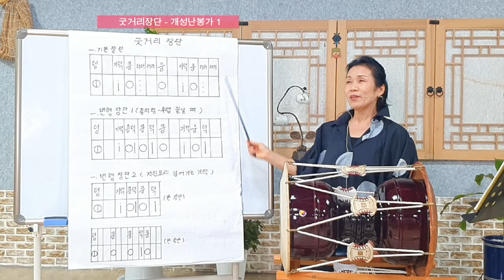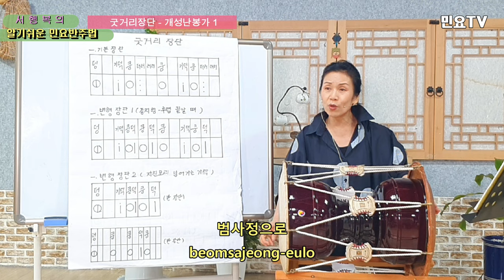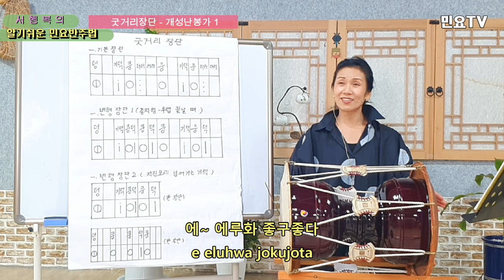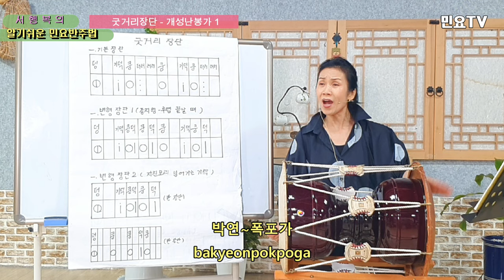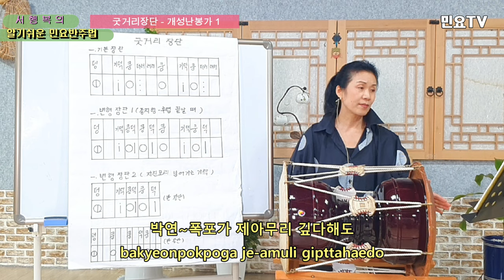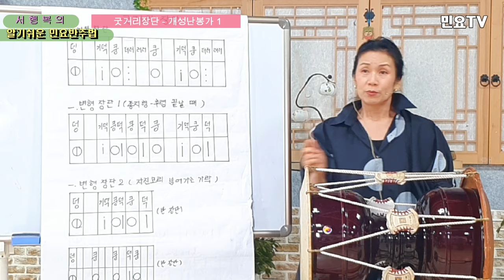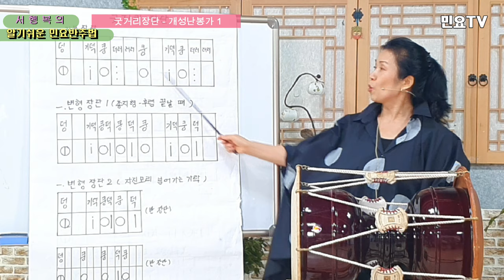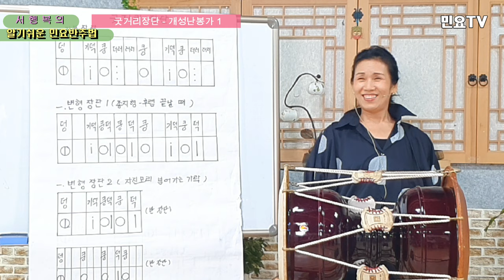굿거리장단 배우기(기본, 변형) - 개성난봉가1ㅣ서행복의 알기쉬운 민요반주법, Korean folk song accompaniment, 韓國民謠 講習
전국민 장구배우기 프로젝트 '서행복의 알기쉬운 민요반주법ㅣ 굿거리장단 배우기(기본, 변형) – 개성난봉가1 :  Easy Korean folk song accompaniment of Seo Haeng-bok / Gutgeorijangdan 10, 韓國民謠 講習

‘장구(Janggu)’로 민요 반주하는 방법을 ‘서행복(Seo Haeng-bok)’ 강사와 함께 배워보는 코너로 ‘굿거리장단(Gutgeorijangdan)’ 열번째 시간입니다.

It's the tenth time of "Gugeorijangdan" to learn how to accompany folk songs with "Janggu" with a "Seo Haeng-bok" instructor.

Also, for foreigners at home and abroad who do not know Korean well, we will write the lyrics of folk songs in English and the interpretation of grain in English, so learn the songs and learn Korean as well.